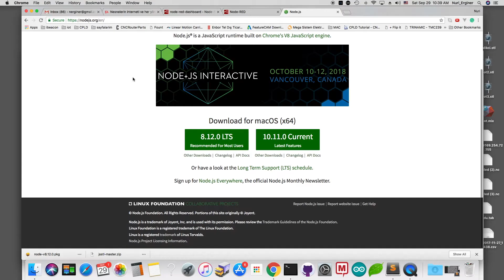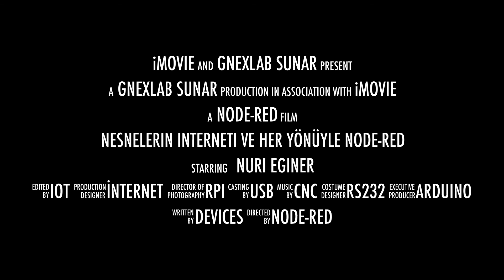Nesnelerin İnterneti ve Her Yönüyle Node-Red Udemy Dersi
Nesnelerin İnterneti ve Her Yönüyle Node-Red Udemy Dersim